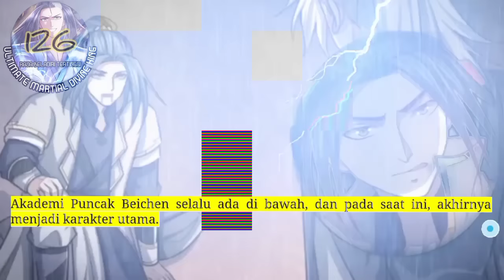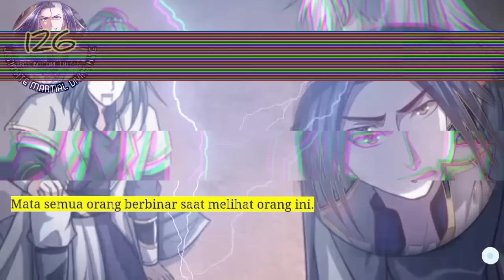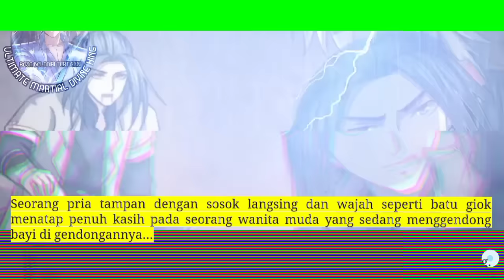Raja Beladiri Tertinggi season 126